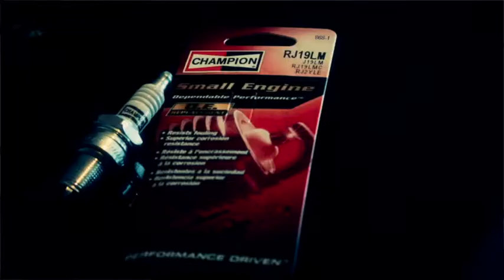Mason Mitchell Motorsports